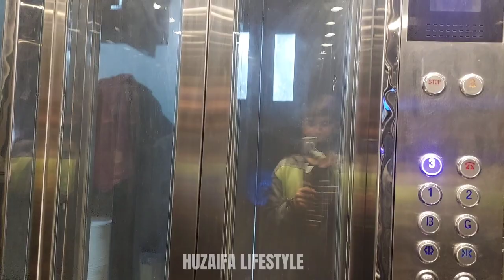EATING CHINESE FOOD AT CHOWMEIN RESTAURANT || FIVE STAR FOOD STREET || KARACHI || FOOD REVIEW